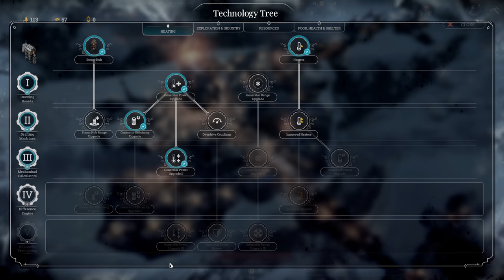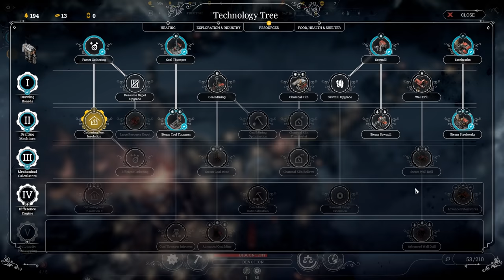Frostpunk | Extreme Endless Rifts - The Scar (Part 6)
I still need more Frostpunk in my life. So how about the hardest scenario I can think of: extreme difficulty Endless mode on the Rifts map? We'll be starting on a small little platform in a ravine with limited access to resources and space while simultaneously preparing for several waves of the Great Storm. Sounds like the perfect challenge!